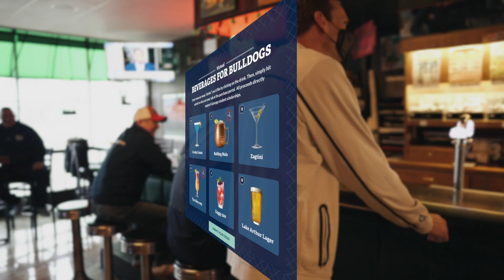ZagMadness Virtual Experience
Don't miss out on a second of the fun!